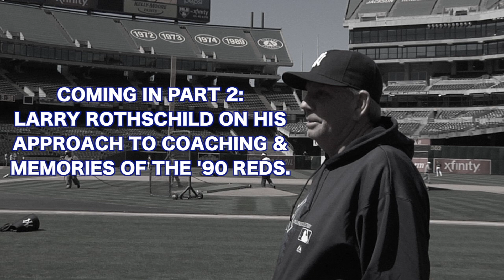Larry Rothschild Feature Part 1: The Transition From Player to Coach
The iBaseball Channel sits down with New York Yankees Pitching Larry Rothschild to talk all things baseball. In Part 1 of our Feature, Larry discusses growing up on the South Side of Chicago and his early years on the diamond that led to an 11-year professional playing career before becoming a Major League Coach/Manager.